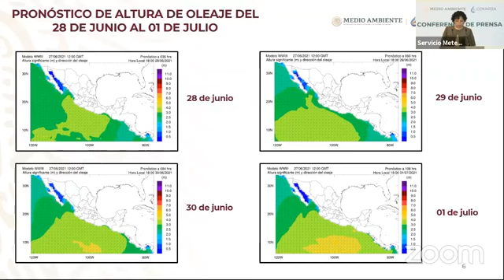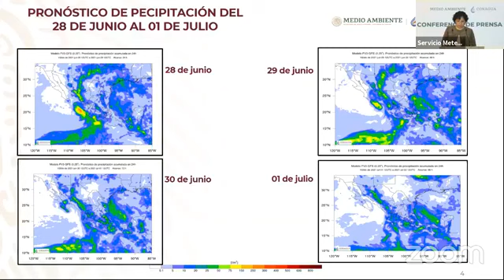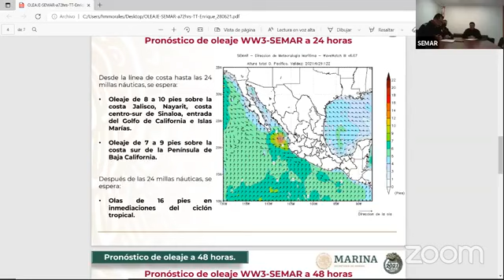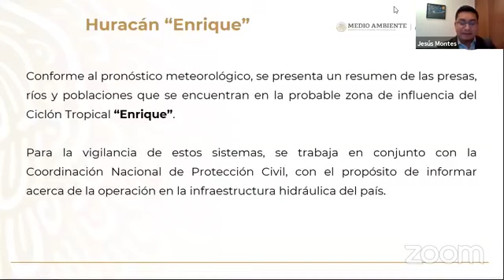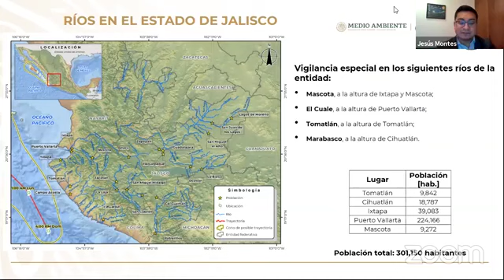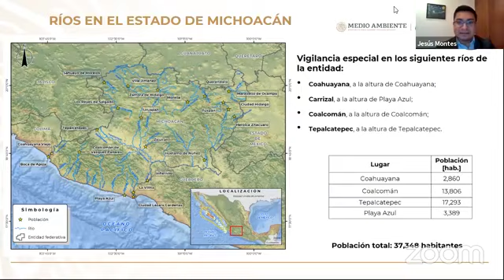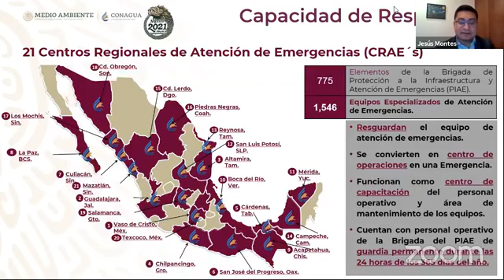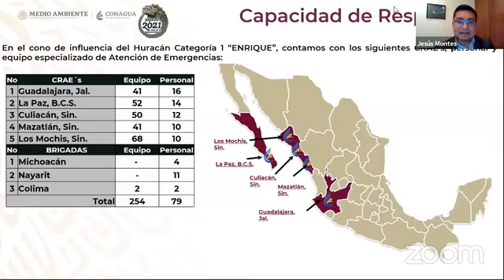Videoconferencia para informar sobre el Huracán Enrique 28/06/2021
Videoconferencia para informar sobre el Huracán Enrique